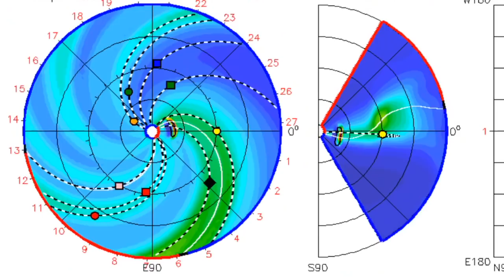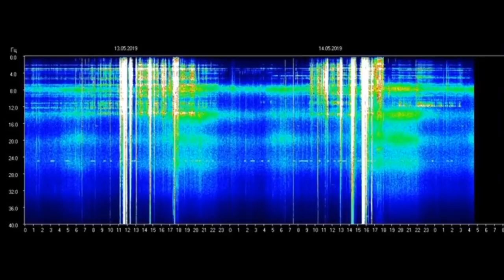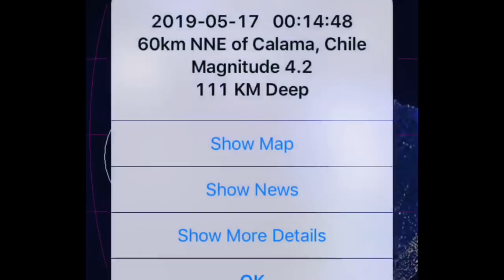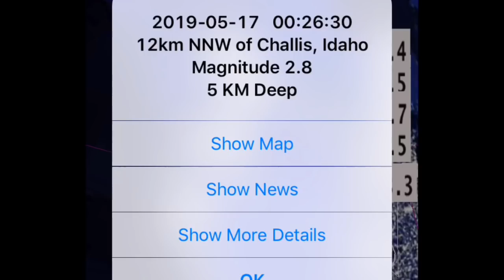Global Weather / Earthquakes / East Pacific Rising / Space Weather / May 17, 2019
-   Incoming Space Weather May 19-21, 2019
-   Extreme Weather expected throughout U.S.

                                             Morning D.E.W.